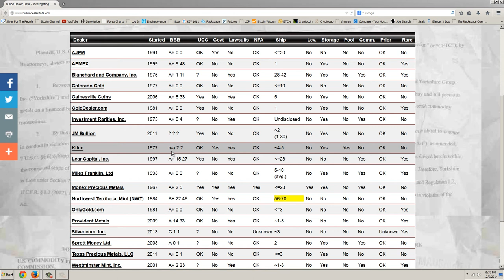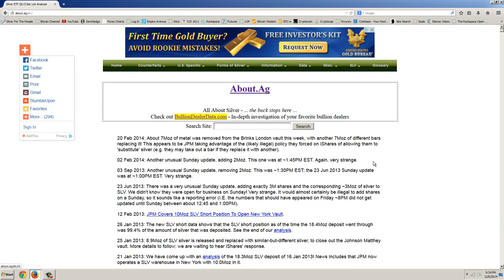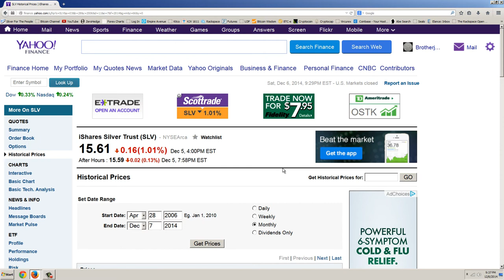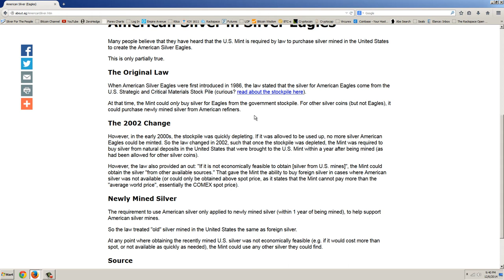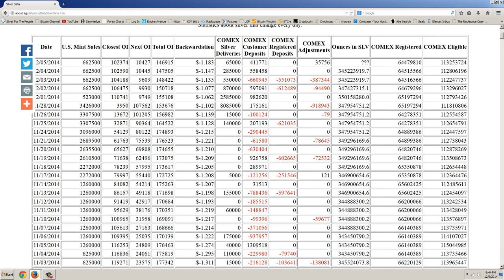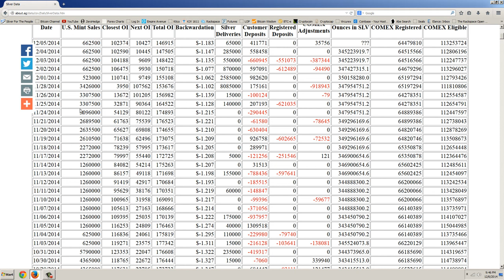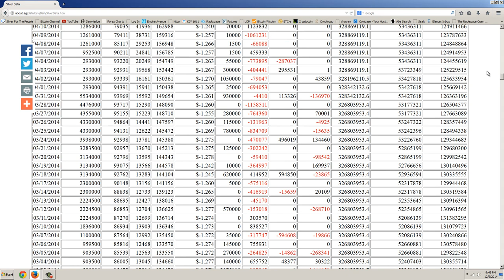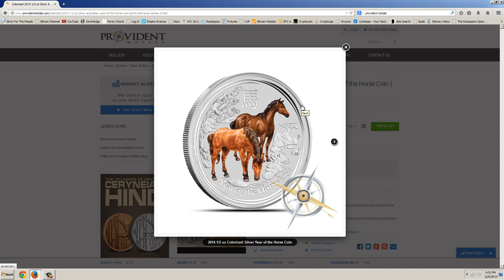Member Update 12/6/14 About AG2